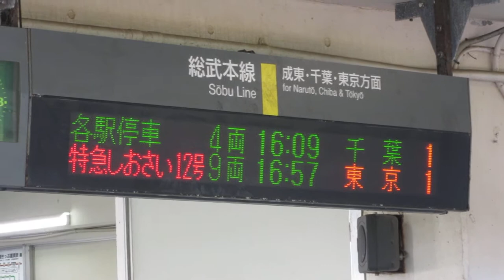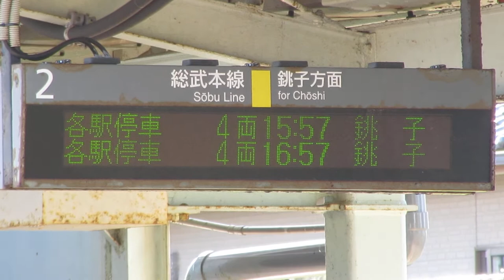JR東日本 旭駅 改札・ホーム 発車標(LED電光掲示板)